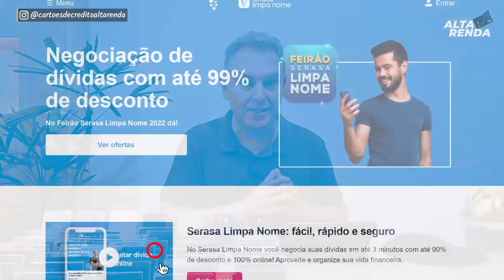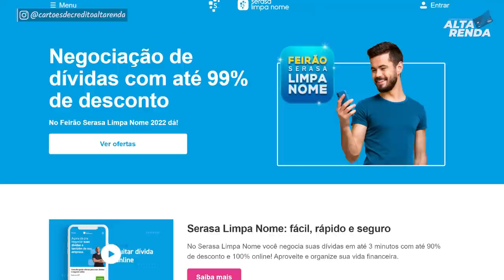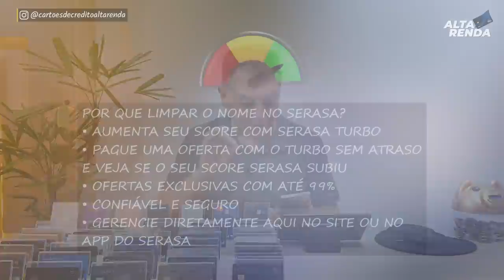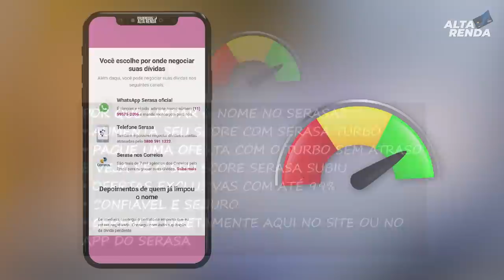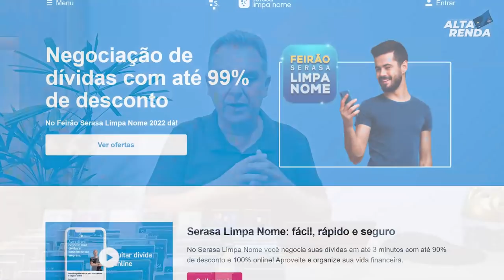💳COMEÇOU O NOVO FEIRÃO SERASA LIMPA AO NOME COM ATÉ 99% DE DESCONTO EM SUAS DÍVIDAS.VOU SAIR DO SPC?